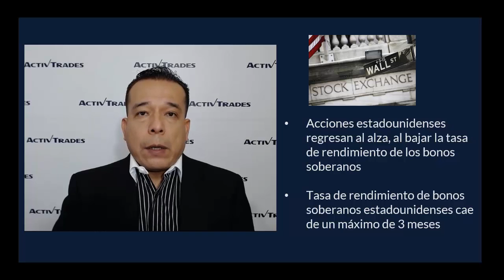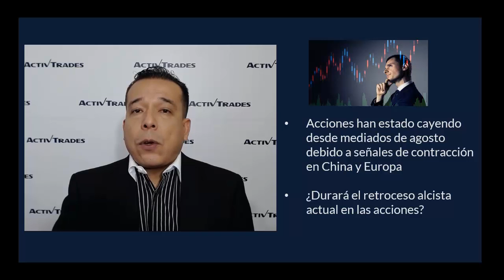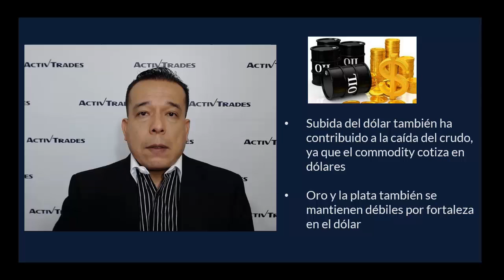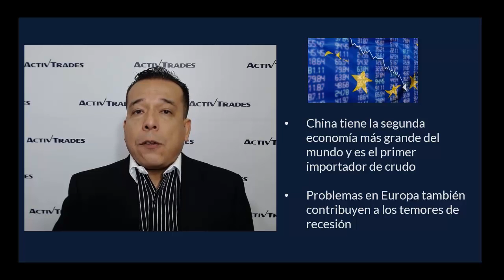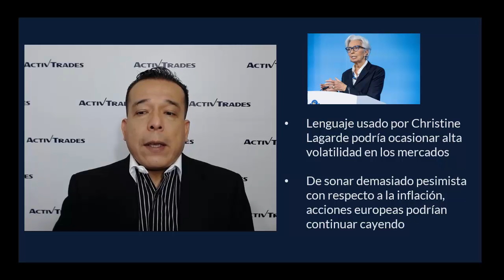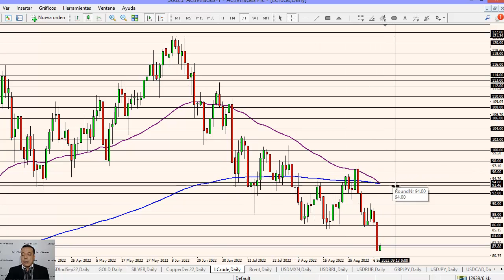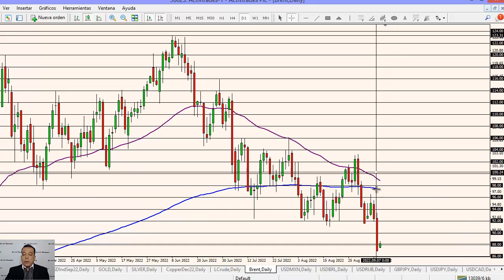📌 El crudo se desploma y le brinda apoyo a las acciones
para ver y operar en CFDs del DowJones con ActivTrades.

Los temores de una recesión global aumentan con los datos económicos de China, los cuales salen por debajo de lo esperado y eso presiona al crudo a la baja. El crudo cae a niveles previo al conflicto en Ucrania y se acerca a los niveles de inicios de este año. Al mismo tiempo, la caída en el petróleo ayuda a que las acciones retrocedan al alza, tras la fuerte caída que han tenido últimamente. Ahora los mercados quedan atentos al comunicado del Banco Central Europeo de este jueves.

|ActivTrades News|
[Alexander Londoño]